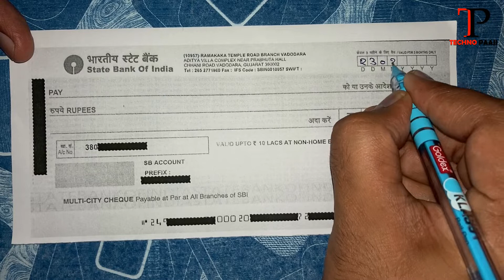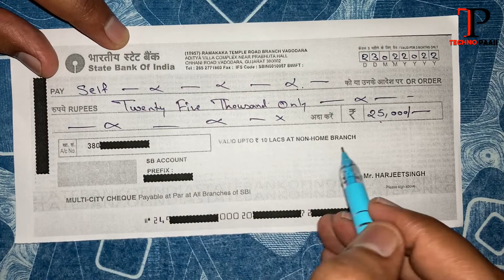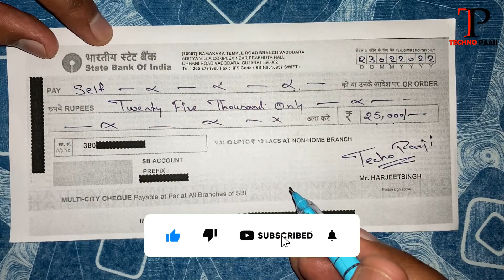Cheque se Paise Kaise Nikale | How to Withdraw Money Using Cheque in India | चेक से पैसे कैसे निकाले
Cheque se Paise Kaise Nikale | How to Withdraw Money Using Cheque in India | चेक से पैसे कैसे निकाले | चेक से पैसे निकालना सीखिए

Dosto aaj ke video me maine bataya hai ki kisi bhi bank me aap Cheque se Paise Kaise Nikale. Agar aap ko badi amount withdrawl karni ho bank me say to aap kaise cheque/check fill kar k paise nikal sakte ho. Ye video me maine Self cheque/check kar k paise nikalna sikhaya hai.

Is video me aap sikhenge ki cheque kaise fill kare aur self cheque se paise kaise nikalenge.

Video puri dekhne k baad aap ko saab kuch pata chal jayega. so Puri jankari k lia video end tak dekhe aur agar video acha lage to Like, Share and Subscribe kare...

नमस्कार दोस्तों..!!!
दोस्तो आज के वीडियो में मैंने बताया है की किसी भी बैंक में आप चैक से पैसे कैसे निकाले। यदि आप को बड़ी रकम निकालनी हो बैंक में से तो आप कैसे चैक भर कर पैसे निकाल सकते हो। ये वीडियो में मैंने self चैक का उपयोग कर के पैसे निकलने का तरीका बताया है।

★☆★Related Topics★☆★
self check kaise bhare
bank check kaise bhare
cheque kaise bharte hai
cheque kaise bhare hindi
SBI ka cheque book kaise bhare
self ka cheque kaise bharte hai
How do I write a self cheque?
How do I write a self cheque for SBI?
Check Se Paise Kaise Nikale
cheque cash kaise kare
How can I withdraw money from self cheque?
Can we write self in cheque?
Can I withdraw self cheque from any branch?
How to Withdraw Money Using Cheque in India
How To Withdraw Money By Cheque
How To Withdraw Money By Check
How to fill cheque
Cheque se paise kaise nikalate hai
sbi bank money withdraw by cheque
How to Withdraw Money Using Self Cheque in India
HOW TO FILL CHEQUE PROPERLY
how to fill cheque sbi
sbi ka cheque kaise bhare
cheque kaise bhare
sbi cheque withdraw process
cheque se cash withdraw kaise kare
cheque ka prayog kaise kare
cheque se paisa nikalne ka process
cheque book se paisa kaise nikalte hai
self cheque use for cash withdraw
SBI me check kaise bhare
Check kaise bhare
बैंक का चेक कैसे भरते है पूरी जानकारी
चेक कैसे जमा कराएं?
चेक से पैसे निकालना सीखिए
बैंक में खुद के खाते में से चेक से पैसा निकलना सीखे